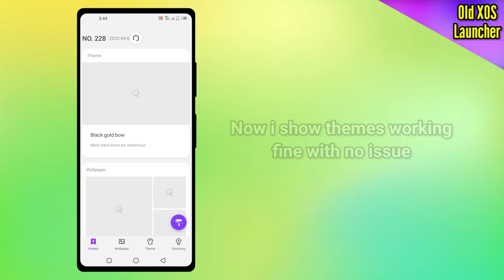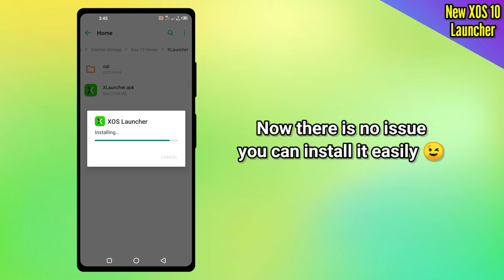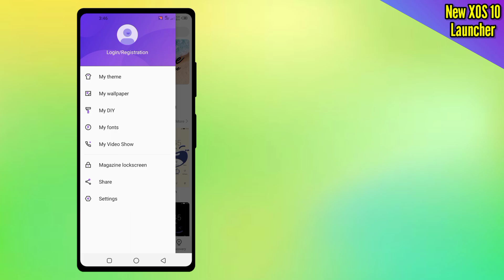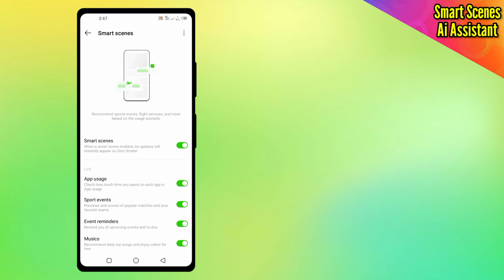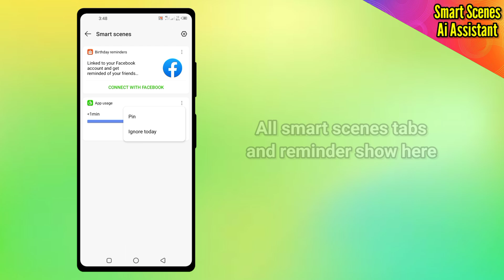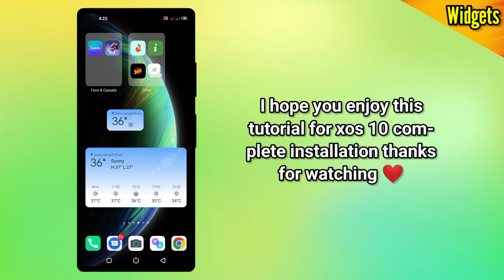xos 10 complete Installation for infinix mobiles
More xos 10 updates for infinix mobiles totally free 🆓

Download Apps for xos 10 complete Installation

More app listed soon thanks 👍

Note 🧐 That Xos 10 complete Installation package contain password and password is in this video so please make sure you watch full video carefully and also read English Text to get password thanks 👍